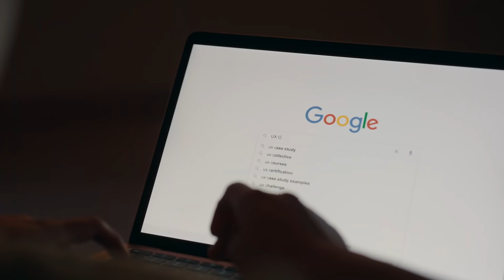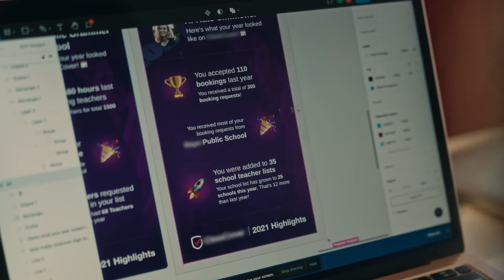Google Career Certificates: Yesha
Yesha’s numbers driven job didn’t keep her motivated. As she searched for her real calling, she discovered her interest in product design and enrolled in Google UX Design Certificate. Within 2 months of earning the certificate, Yesha began her career as a product designer.